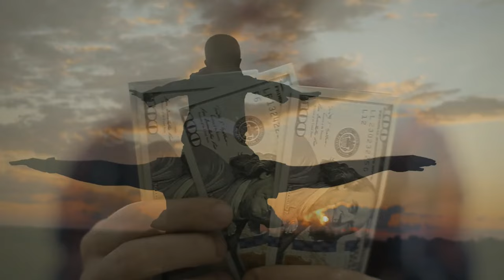The Hunter Found a Half-Dead Wolf Frozen in the Ice, What He Did Next Will Shock You!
- audio story

 - love stories

 - interesting stories

 - fascinating stories